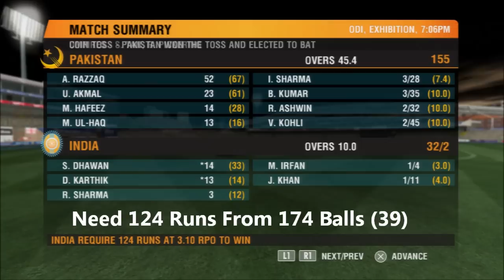(Cricket Game) ICC Champions Trophy - Pakistan v India (Group A Match 10)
ICC Champions Trophy Match 10
Pakistan v India

ICC Champions Trophy 2013 Matches

1. Pakistan vs West Indies (Group A) Pakistan Won by 42 runs
2. India vs Sri Lanka (Group A) India Won by 2 Wickets, 13 balls left
3. England vs Australia (Group B) Australia won by 8 Wickets, 29 balls left
4. South Africa vs Newzealand (Group B) New Zealand Won By 7 Wickets, 62 balls left
5. India vs West Indies (Group A) West Indies Won By 4 Wickets, 33 Balls Left
6. Pakistan vs Sri Lanka (Group A) Pakistan Won By 6 Wickets, 7 Balls Left
7. New Zealand vs Australia (Group B) New Zealand won by 14 runs
8. South Africa vs England (Group B) South Africa won by 2 wickets, 13 balls left
9. Sri Lanka vs West Indies (Group A) West Indies won by 7 runs
10. Pakistan vs India (Group A)
11. Australia vs South Africa (Group B)
12. England vs NewZealand (Group B)

Final